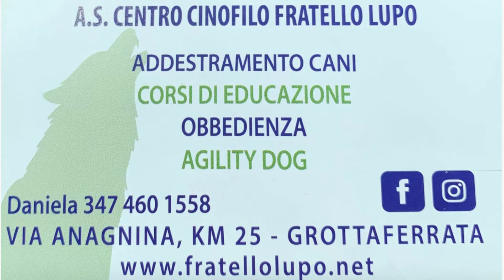LA LAZIO NON AIUTA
Questa squadra di certo non aiuta i tifosi ad uscire dal loro alone di negatività.

💡Per la vostra pubblicità sui canali social o durante le live scrivi a:

►SUPPORTA IL CANALE USANDO AMAZON*